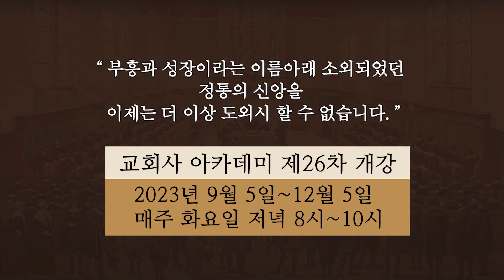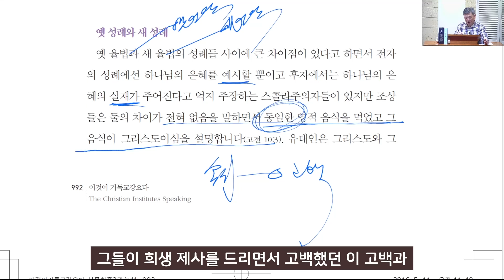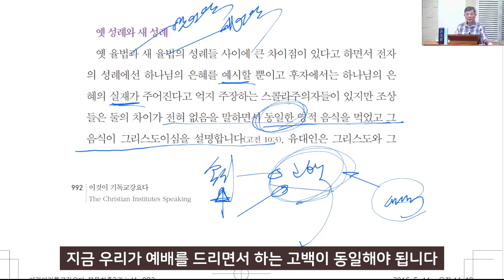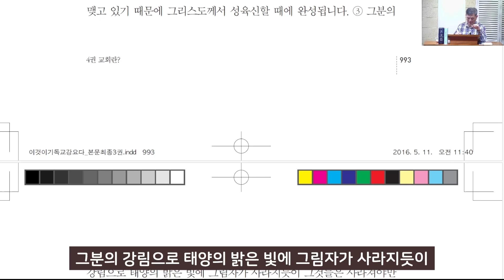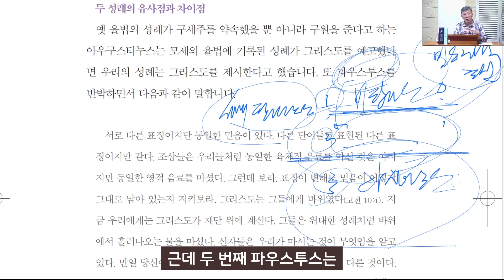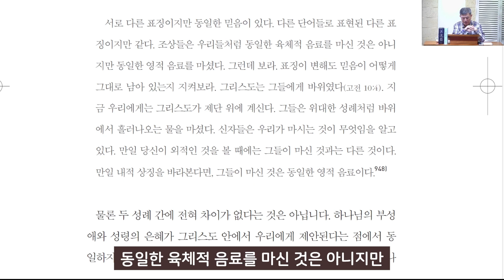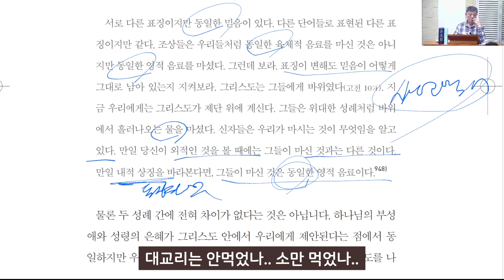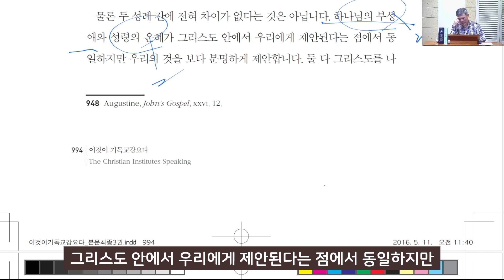기독교강요 4권 14장 21항~26항 (일반성례-성례와 그리스도) - 라은성 교수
칼빈 선생의 걸작, 기독교강요 는 지금까지 앞으로도 기독교신앙만 아니라 개혁신앙의 교과서이다. 이 책에서 거의 대부분 신앙고백서, 교리문답서와 법규가 나온다. 용어, 문장, 사상과 내용 등이다. 기독교강요 없이 개혁신앙을 논하거나 가르친다는 것은 어불성설일 뿐이다. 이 연구를 거의 20년 동안 연구한 라은성교수 의 명쾌한 강의는 지금까지만 아니라 앞으로도 개혁신앙을 따르는 자에게 큰 안내자가 될 것이다.

이번 동영상은 진리 중 진리, 복음 중 복음인 칭의 에 관한 개념이다. 구원의 본질적 진리는 삼위일체와 칭의라고 말할 수 있다. 칭의? 그 의미를 명쾌하게 라은성 교수는 밝힌다.